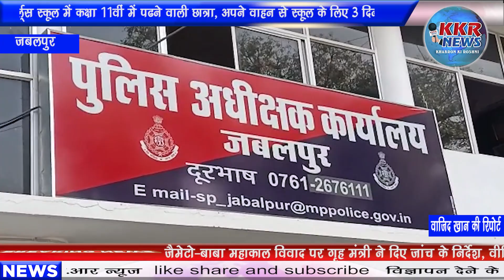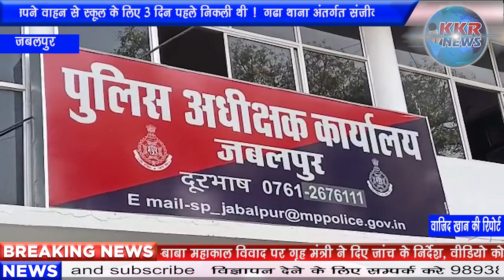गढ़ा थाना अंतर्गत संजीवनी नगर की रहने वाली व क्राइस्टचर्च गर्ल्स स्कूल में कक्षा 11वीं में पढ़ने वाल